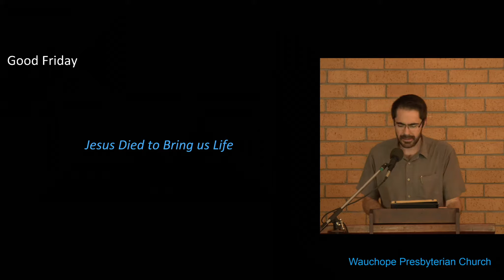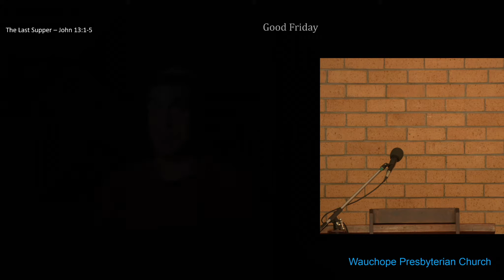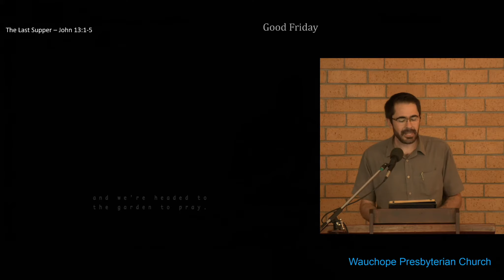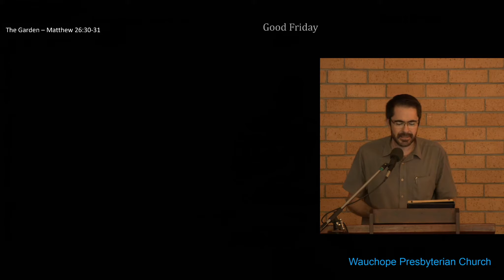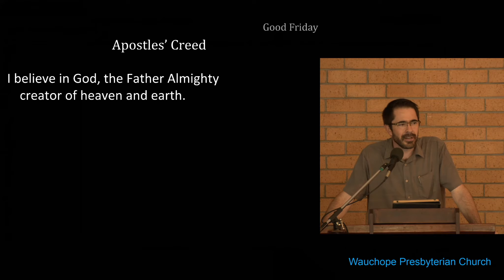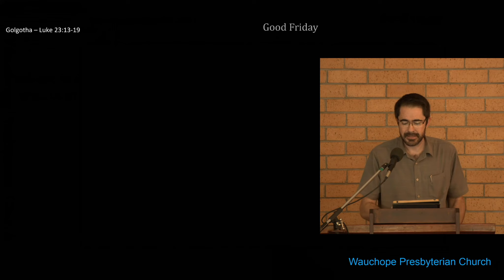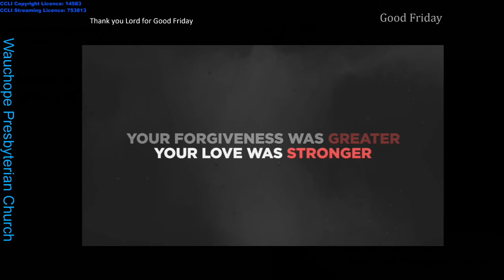GOOD FRIDAY 2021 - WAUCHOPE PRESBYTERIAN CHURCH